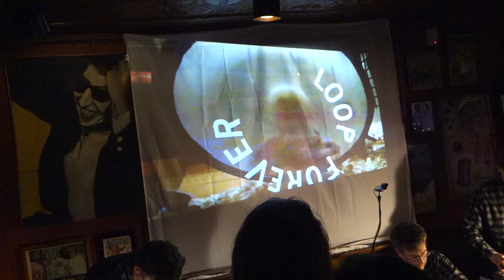Negativland - Live at the Crepe Place in Santa Cruz on February 26th, 2014.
This was their "Encore".